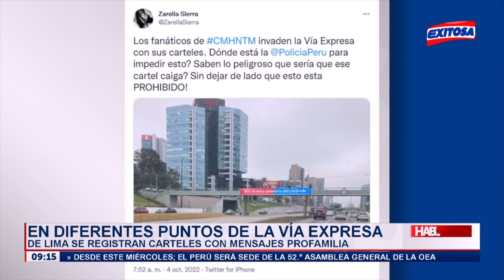🔴🔵Diferentes puntos de la Vía Expresa de Lima se registran carteles con mensajes profamilia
En diferentes puntos de la Vía Expresa de Lima se registran carteles con mensajes profamilia.

Exitosa Perú
"La voz de los que no tienen voz"

Corporación Universal